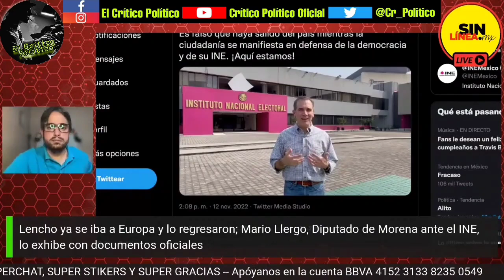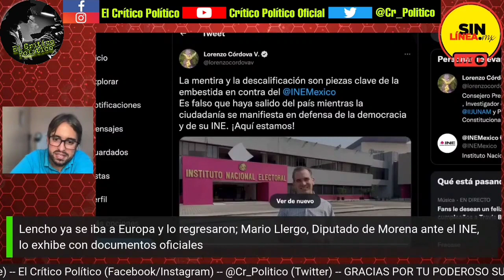LENCHO CÓRDOVA quiso ENGAÑARNOS al decir que los VIAJES A EUROPA NO EXISTÍAN